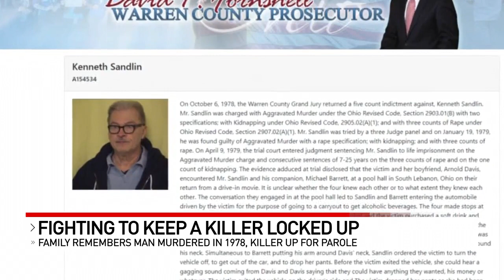Man convicted in 1978 murder up for parole, victim's family fights to keep him locked up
Nearly 45 years after Arnold Davis was murdered, his family is fighting to make sure his killer stays behind bars